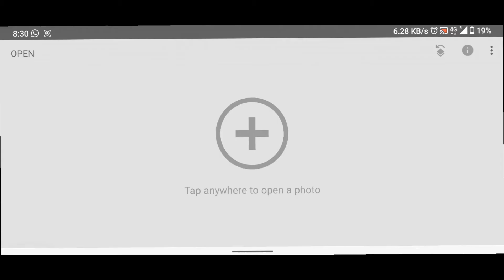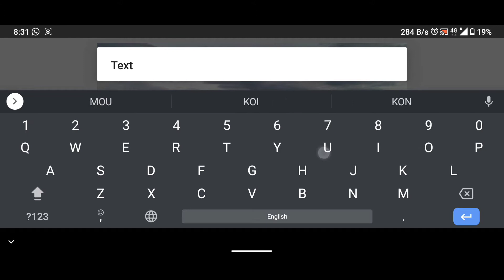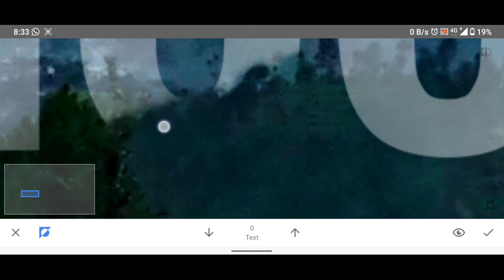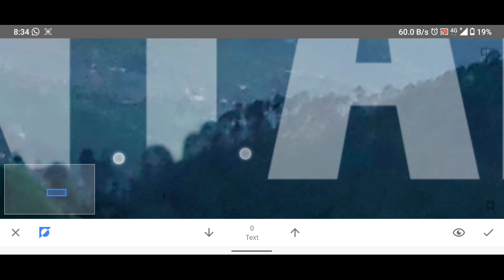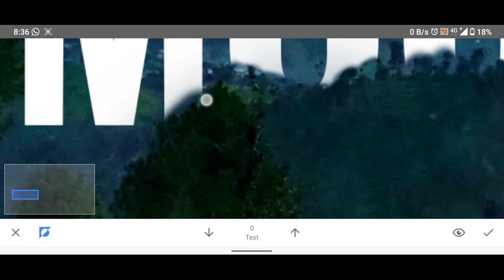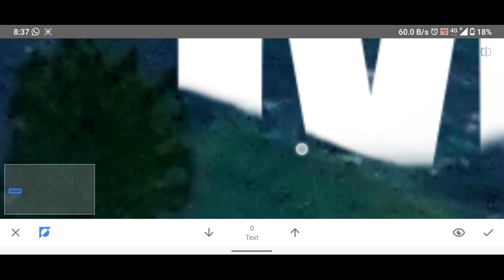Text Behind Object in mobile (Latest) | Snapseed Tutorial | Mobile Editing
Hello everyone
This is a tutorial video on how you can make text behind object in mobile. Using Google Snapseed which is a free photo editing software from Google.
You can use this trick to make your youtube thumbnails, photos, youtube videos, and many more.
You can place text behind everything using this trick and make it more creative and attractive.

How to add text behind object